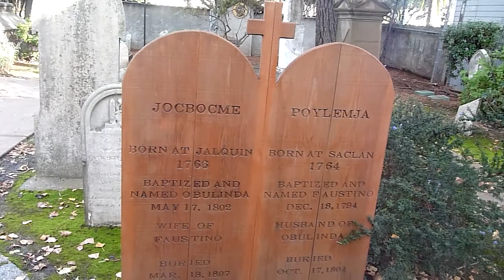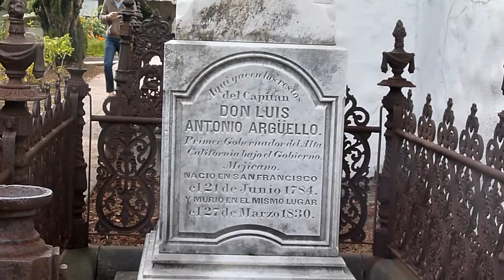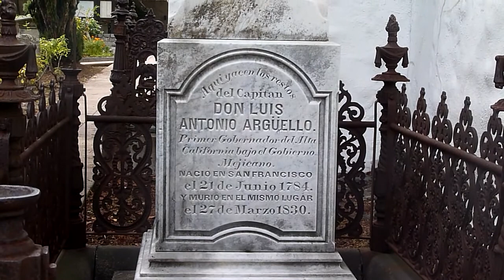My mission project on mission san francisco de asis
A tour of mission San Francisco de Asis in San Francisco